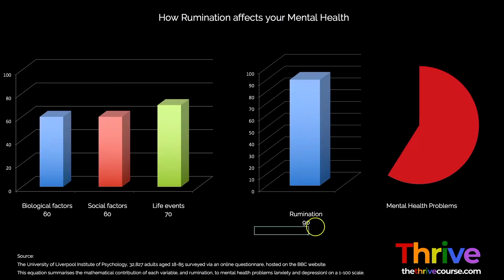The Thrive Course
Transform your mental health with Thrive, the online video course which teaches you how to beat stress and anxiety.